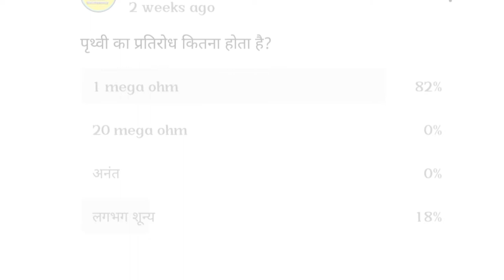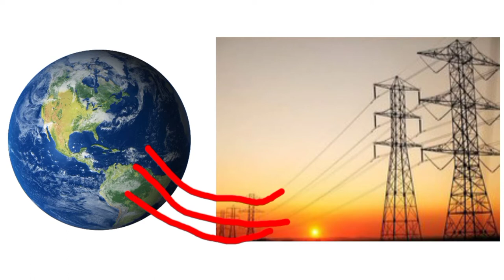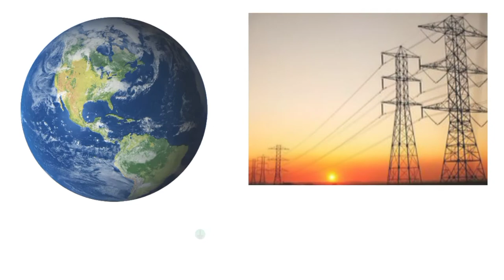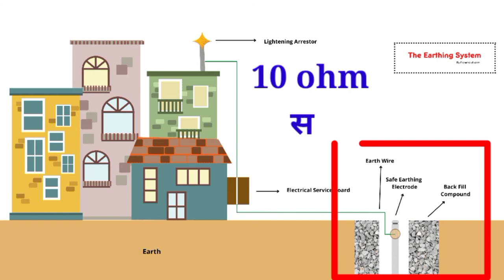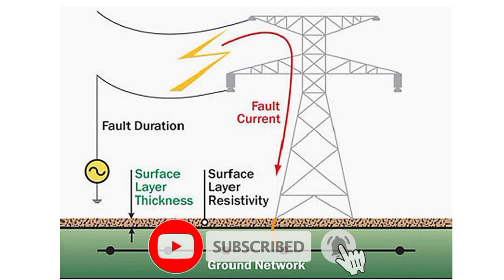पृथ्वी का रजिस्टेंस कितना होता है | What is the resistance of the earth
पृथ्वी का रजिस्टेंस कितना होता है | What is the resistance of the earth | dharti ka resistance kitna hota hai